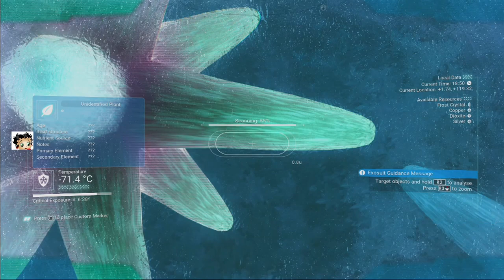#77 | No Man's Sky | Synthesis | Feb 2020 | PS4 | Betty Boop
PS4 Community "No Man's Sky - NMS - IddJutt - UK"
Explore the worlds in the multi-verse that is No Man's Sky. With luck stay alive and not break our precious legs. As a "walk through" or "lets play" on PS4.

Foundation , Path Finder , Atlas Rises , Next , The Abyss , Visions , Beyond , Make Money , Salvageable scrap , ancient bones , corrupt sentinels , Freighter , Frigate , obsolete technology , Red Systems , Green Systems , Running Rock , Fleet Control,
cloud base, Hilbert, Eissentam